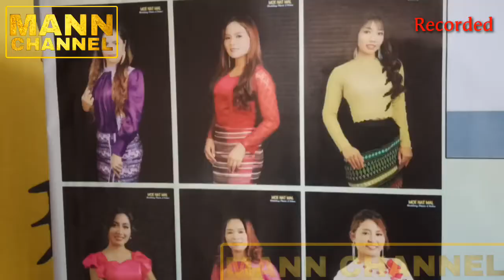BEAUTYinfo အလှမောင်၊ အလှမယ်နှင့် အိမ်ထောင်ရှင်အလှမယ် ပြိုင်ပွဲအခမ်းအနား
(Recorded)
Mr & Miss Fitness Model International 2019/2020 နှင့်
Mrs. Elegant Queen Grand International 2019/2020 အလှမောင်၊ အလှမယ်နှင့် အိမ်ထောင်ရှင်အလှမယ် ပြိုင်ပွဲအခမ်းအနားကြီးကို တိုက်ရိုက်ထုတ်လွှင့်နေတာ ဖြစ်ပါကြောင်း လေးစားစွာ တင်ပြအပ်ပါတယ်။